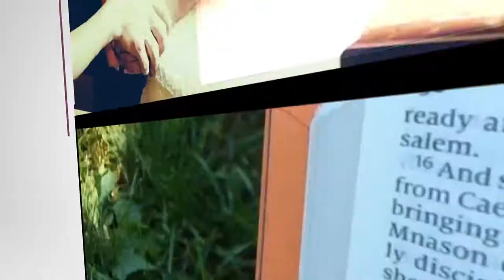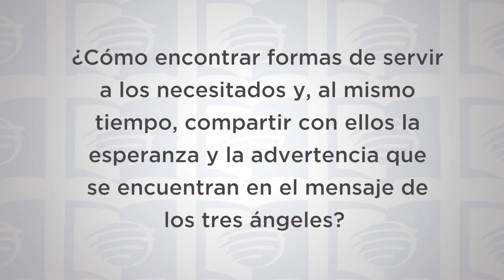ESU Lección 10 3T 2019 “De qué modo vivir el evangelio”